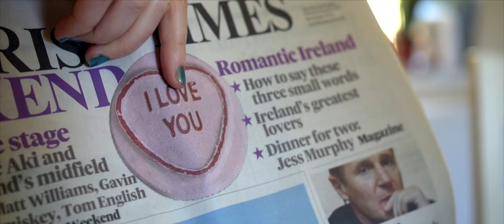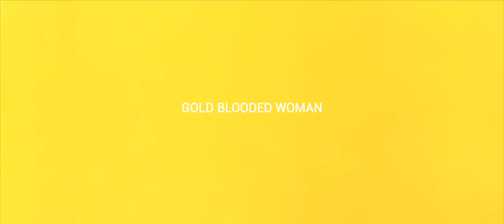Gold Blooded Woman // Blood is Blood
Debut video from Gold Blooded Woman.

'Blood is Blood' written, co-produced and performed by Sarah Byrne.

Co-produced, mixed and engineered by Vasileios Gourgourinis.

Video directed by Paul Mahon of Geppetto.